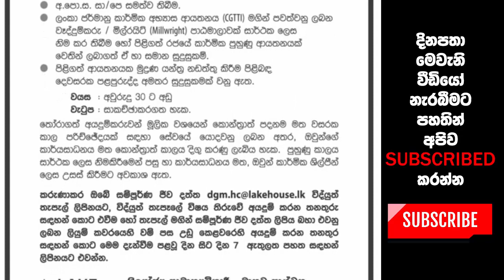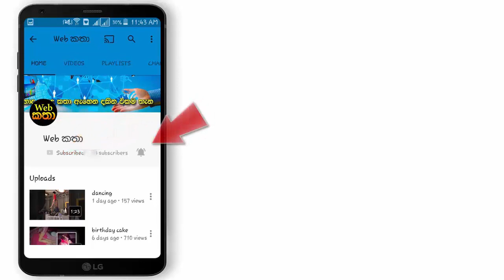ලේක් හවුස් ආයතනයේ පුරප්පාඩු